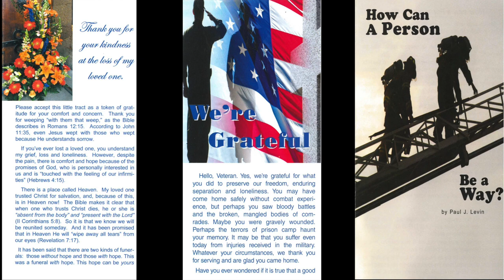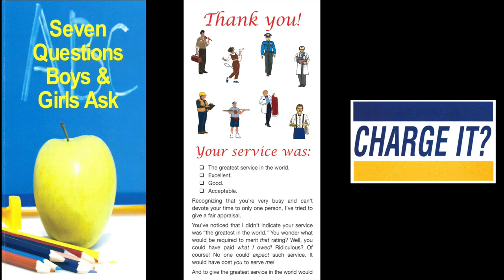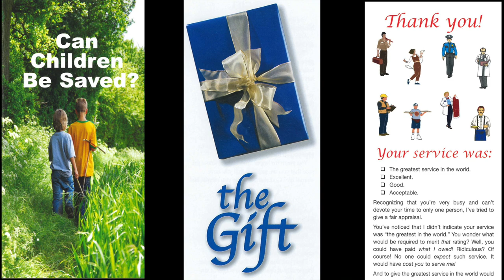Are You Drifting? (II) (Heb. 2:1-4)